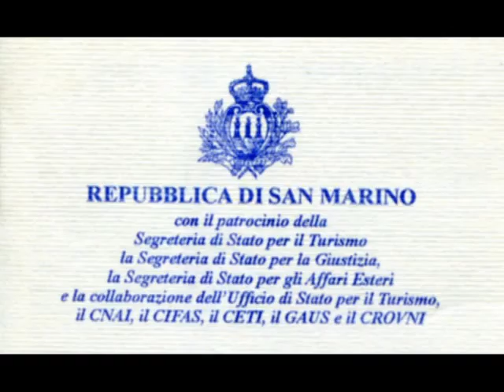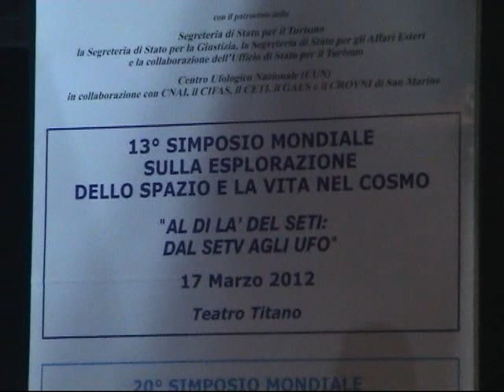Roberto Pinotti conclude il Simposio sugli UFO 2012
Roberto Pinotti e Vladimiro Bibolotti concludono il 20° Simposio Mondiale sugli oggetti volanti non identificati e fenomeni connessi